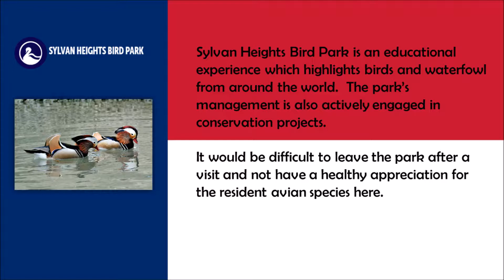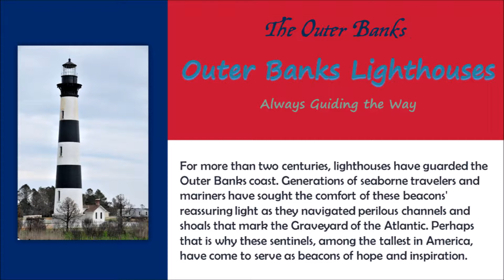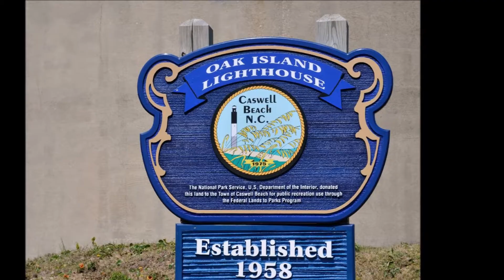Sylvan Heights Bird Park & Outer Banks Lighthouses